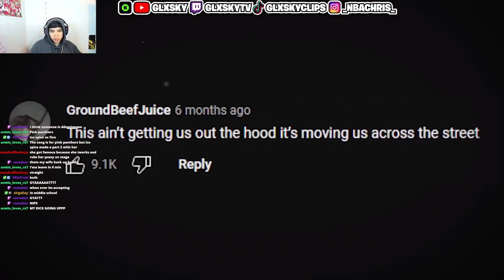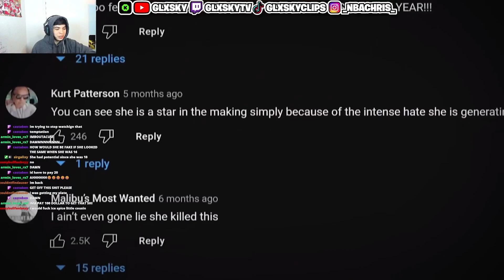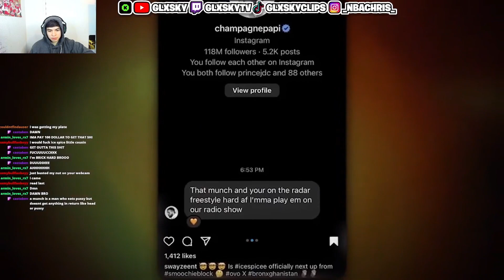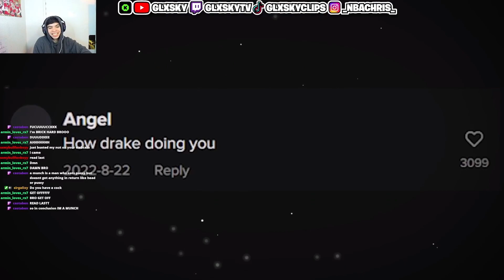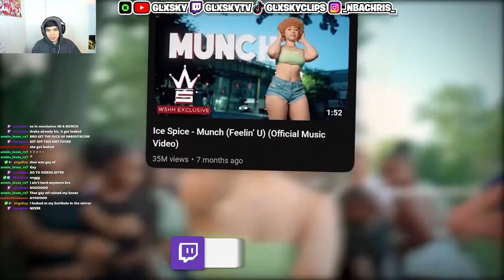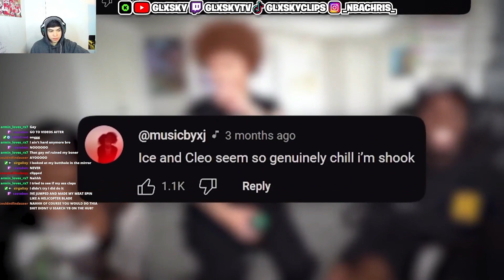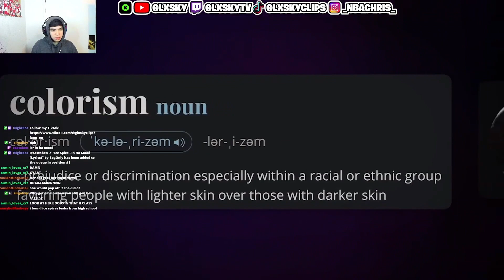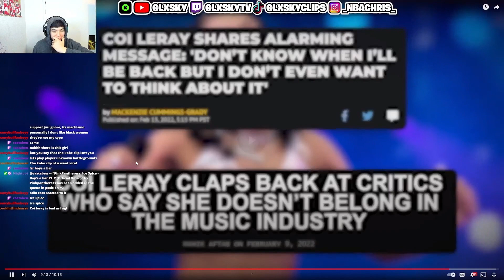Why Does Everyone Like Ice Spice? - REACTION